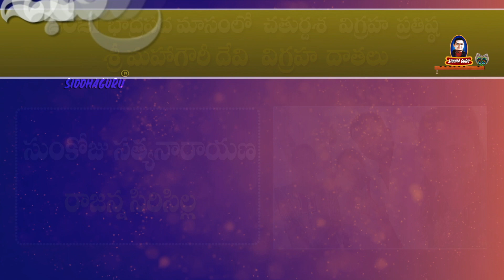Sponsors for 14 idols , Navadurga idols | bhadrapada masa vigraha Pratishta datalu | part 66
part 66 of bhadrapada masa vigraha pratishta datalu,   Sponsors for 14 idols , Navadurga idols,

In September, Siddhaguru consecrates 6ft navadurga idols, 6ft subramanya swami idol, 6ft bhadrakali idol, 6ft bhairavi mata idol, 6ft panchamukha sadashiva idol,  6ft sri dakshinamurty idol.

This programme will run from September 23 to October 1, 2021 (bhadrapada masam).
This video shows part 66 of Sponsors for navadurga idols, subramanya swami idol, bhadrakali idol, bhairavi mata idol, panchamukha sadashiva idol,  sri dakshina murty.
This programme will take place at Shiva shakti shirdi sai anugraha mahapeetam in Ramaneswaram.

సిద్ధగురు  శ్రీ రమణానంద మహర్షి వారు స్థాపించిన సహస్ర శివ లింగ మహా క్షేత్రమే రమణేశ్వరం.
 ఇక్కడ ఉన్న గోశాల లోని దాదాపు 200  ఆవుల పోషణకై,  వైద్యానికై అయ్యే ఖర్చులో మీరు భాగస్వాములు కావొచ్చు.
ఈ గోసేవ నిమిత్తమై ధనాన్ని ఇవ్వదలచిన వారు సంప్రదించవలసిన ఫోన్ నెంబర్ 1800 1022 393.